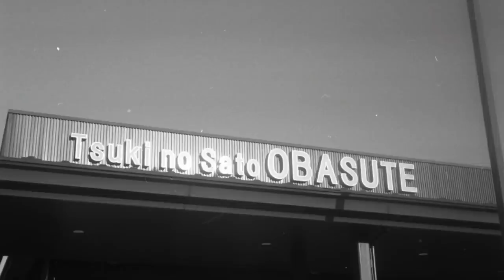ヤフオクでもあまり見かけないレアなクラカメ、マミヤ35オートメトラで写真撮りました😊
先日、骨董品店で購入した、マミヤ35オートメトラ。かなり酷い状態でしたが、何とか試写に漕ぎ着けました。

まるで戦車のような武骨なデザイン。持っている満足感の高い凝った工作。とても魅力的なカメラです。

使用機材
マミヤ35オートメトラ

ケントメア400 自家現像 フジスーパープロドール（SPD）50%希釈　液温22度　現像時間6分